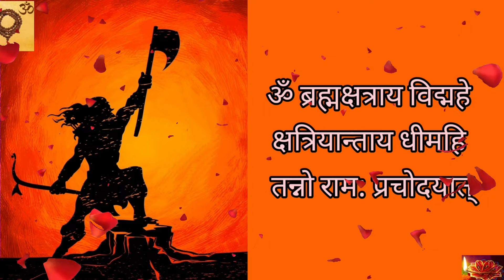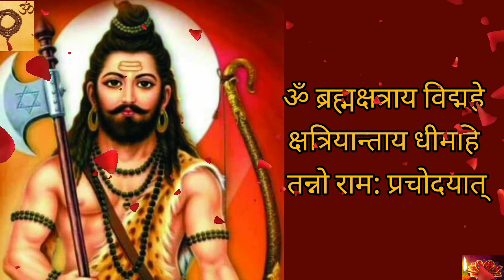Parshuram Gayatri Mantra 108 Times | भगवान परशुराम गायत्री मंत्र | ॐ ब्रह्मक्षत्राय विद्महे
भगवान विष्णु के दशावतार में छठे अवतार भगवान परशुराम माने जाते हैं। क्रोध और दानशीलता में उनका कोई सानी नहीं है। शस्त्र और शास्त्र के ज्ञाता सिर्फ और सिर्फ भगवान परशुराम ही माने जाते हैं। भगवान शिव ने उन्हें मृत्युलोक के कल्याणार्थ परशु अस्त्र प्रदा‍न किया जिससे वे परशुराम कहलाए। वे परम शिवभक्त थे।

उन्होंने सहस्रार्जुन की इहलीला समाप्त कर दी। प्रायश्चित के लिए सभी तीर्थों में तपस्या की। गणेशजी को एकदंत करने वाले भी परशुराम थे। पृथ्वी को 17 बार क्षत्रियों से विहीन करने वाले भगवान परशुराम ही थे। उनकी दानशीलता ऐसी थी कि समस्त पृथ्‍वी ही ऋषि कश्यप को दान कर दी। उनके शिष्यत्व का लाभ दानवीर कर्ण ही ले पाए जिसे उन्होंने ब्रह्मास्त्र की दीक्षा ‍दी।

भगवान परशुराम की सेवा-साधना करने वाले भक्त भूमि, धन, ज्ञान, अभीष्ट सिद्धि, दारिद्रय से मुक्ति, शत्रु नाश, संतान प्राप्ति, विवाह, वर्षा, वाक् सिद्धि इत्यादि पाते हैं। महामारी से रक्षा कर सकते हैं।

अक्षय तृतीया के दिन सर्वकामना की सिद्धि हेतु भगवान परशुराम के गायत्री मंत्र का जाप करना चाहिए।

मंत्र इस प्रकार हैं : -

1. ' ॐ ब्रह्मक्षत्राय विद्महे क्षत्रियान्ताय धीमहि तन्नो राम: प्रचोदयात्।।'

2. ' ॐ जामदग्न्याय विद्महे महावीराय धीमहि तन्नो परशुराम: प्रचोदयात्।।'

3. ' ॐ रां रां ॐ रां रां परशुहस्ताय नम:।।'

जप-ध्यान कर दशांस हवन करें तथा हर प्रकार की समस्याएं दूर करें।